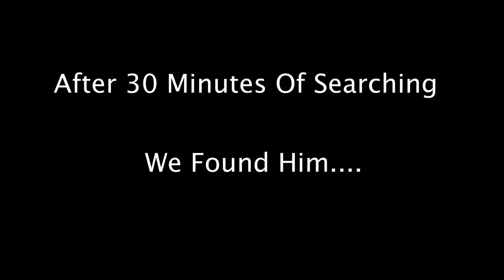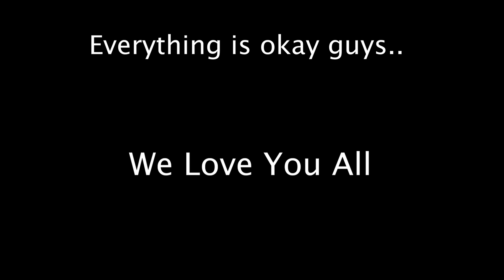I Caught A Stranger Spray Painting My Ferrari (COPS CALLED)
WE WERE NOT HAPPY 😡